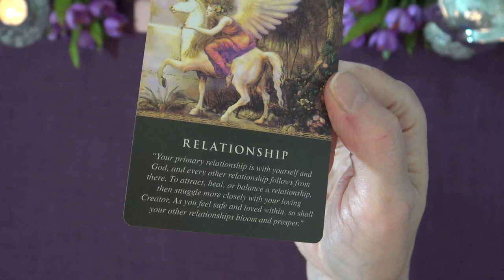A LITTLE ANGEL MESSAGE FOR THE DAY 💖 Truth Well Told Tarot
Andrea xx